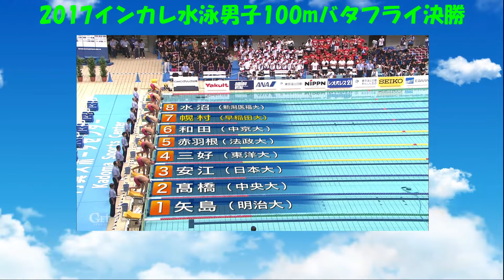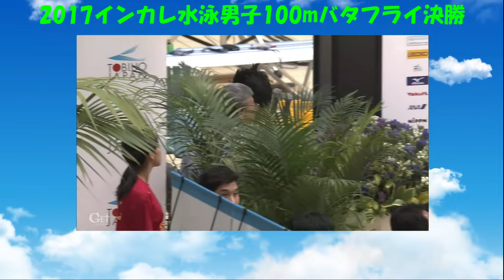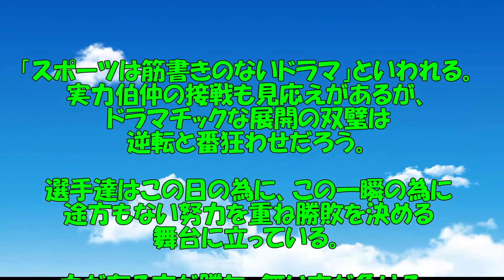2017インカレ水泳男子100mバタフライ決勝 こんなに速く泳げるようになりたい！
2017インカレ水泳男子100mバタフライ決勝　こんなに速く泳げるようになりたい！ 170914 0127 update